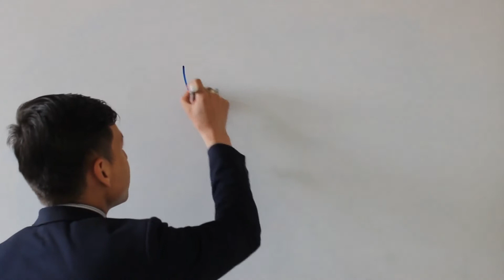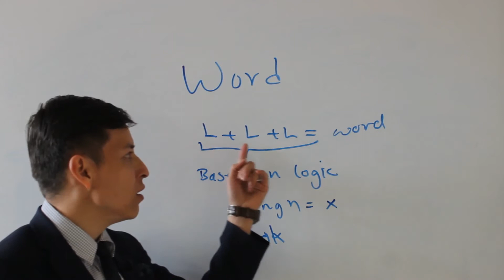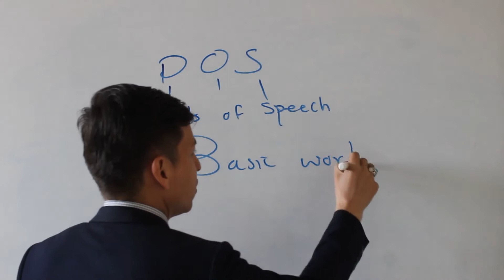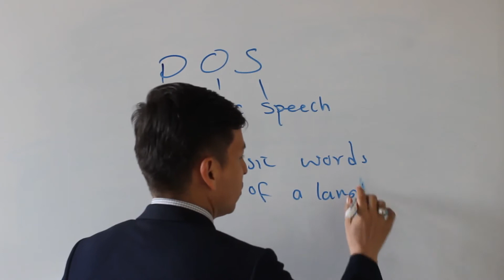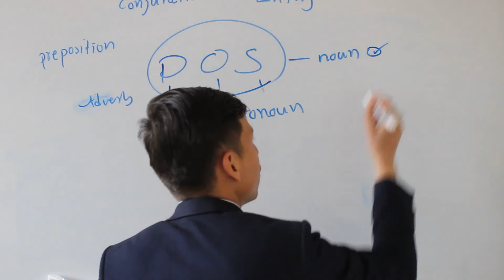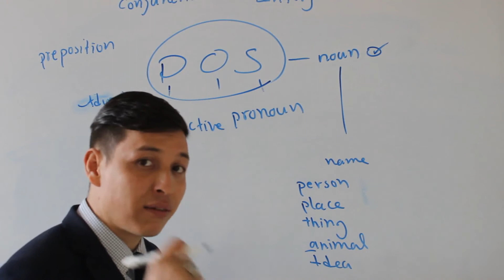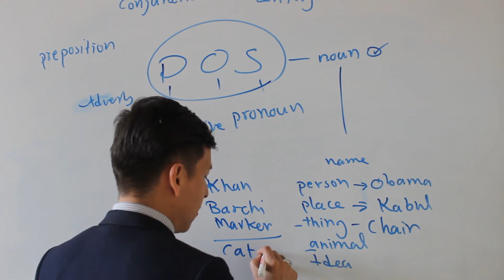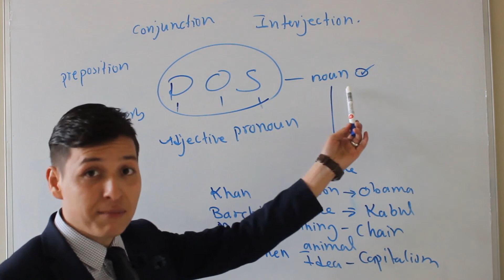Let's Learn English|Parts of Speech| lesson 4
A part of speech is a term used in traditional grammar for one of the nine main categories into which words are classified according to their functions in sentences, such as nouns or verbs. Also known as word classes, these are the building blocks of grammar.